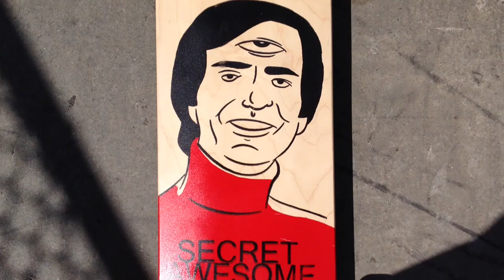Reporting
Part 3